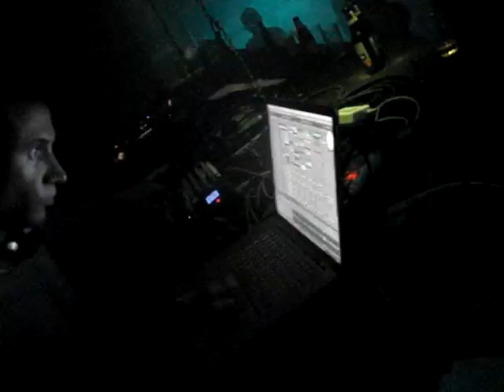La Peste live at Smackdown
La Peste live at Smackdown (02/10/2010) Nijmegen, The Netherlands